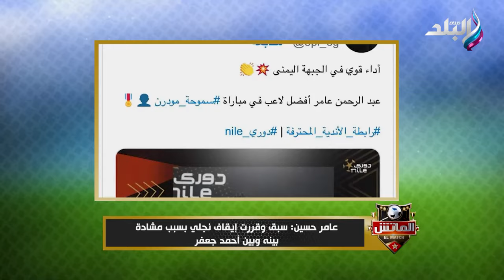عامر حسين: كنت بيلاعبوني في كل حتة.. وباللعب باللمسة الواحدة 💪👌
جزء من حلقة اليوم 7 سبتمبر 2024 مع هاني حتحوت وفيها الجزء الأول من حوار عامر حسين رئيس لجنة المسابقات.
ويتحدث عامر حسين بكل صراحة عن أبرز مشاكل الدورى المصرى، والاتهامات الموجهة له بالخوف من الأهلى والزمالك، ويكشف تفاصيل كاملة  عن أزمة الشيبى والشحات فى مباراة الأهلى وبيراميدز.

ويكشف عامر حسين فى حواره مع هانى حتحوت فى برنامج الماتش على قناة صدى البلد، حقيقة قدرته على التدخل في عمل لجنة الانضباط. ، كما يروى عامر حسين تاريخه مع كرة القدم قائلا: الناس عاملوني على أني موظف في مكتب ومليش في الكورة.. ولو سألوا عني "هيعرفوا أنا مين، ويروى رئيس لجنة المسابقات تفاصيل تعرضه لمحاولة قــ تل بسبب مباراة لـ الاهلى.

ويتحدث عامر حسين رئيس لجنة المسابقات عن جدول الدورى فى الموسم الجديد، وأزماته مع منتخب مصر وتوقفات الأاهلى والزمالك.
 ويرد عامر حسين على عدد من الاسئلة المفاجئة من هانى حتحوت، ابنك بياخد جائزة رجل المباراة علشان واسطته؟،